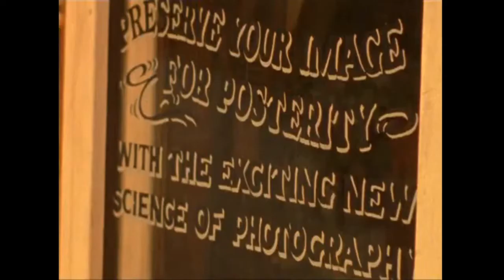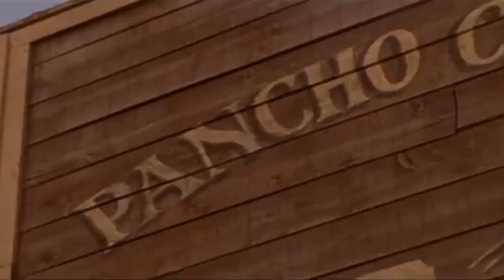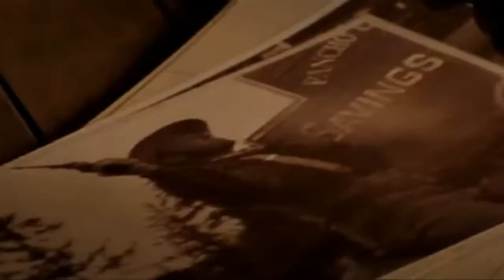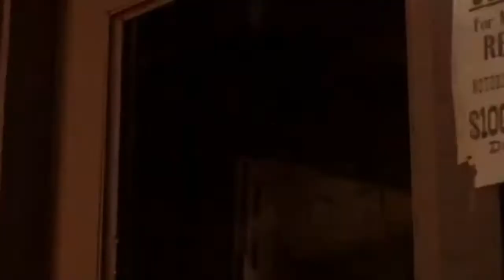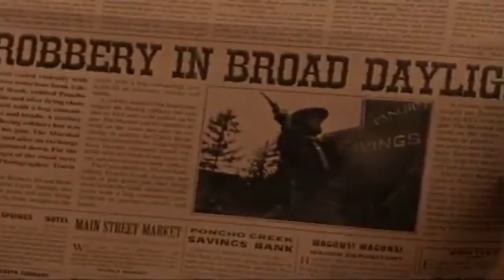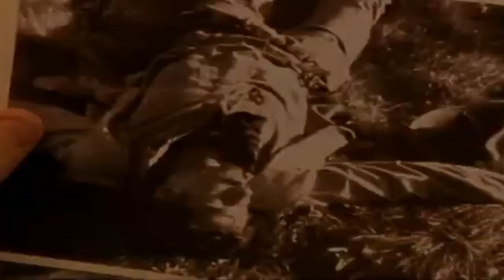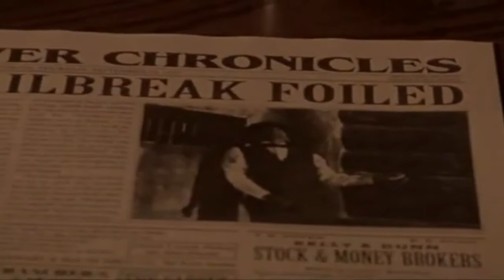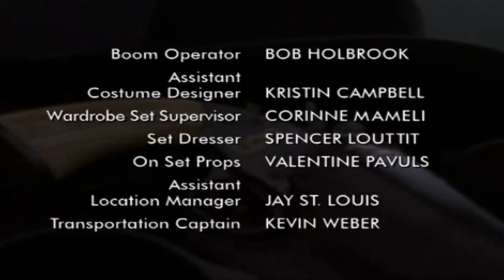Historia 17 El revolver maldito 1- 17 El fotógrafo Películas del Lejano Oeste Acción Ficción